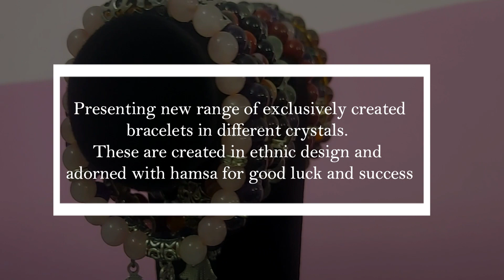Bracelets | Handmade | Accessories | StoneBracelet | Healing | Semiprecious | Stone jewelry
Presenting a new range of exclusively created bracelets in different crystals. These are created in ethnic design and adorned with hamsa for good luck and success